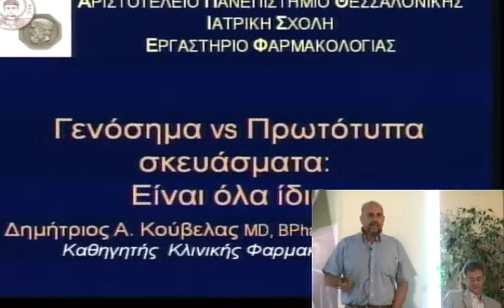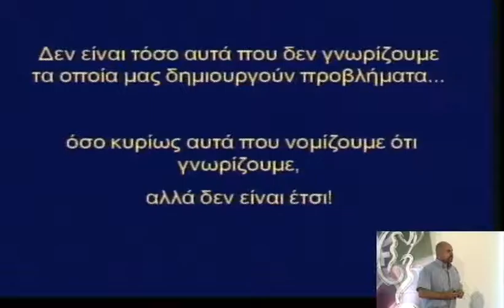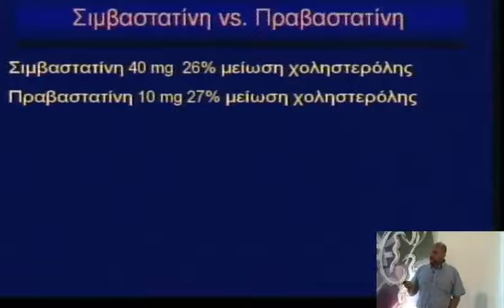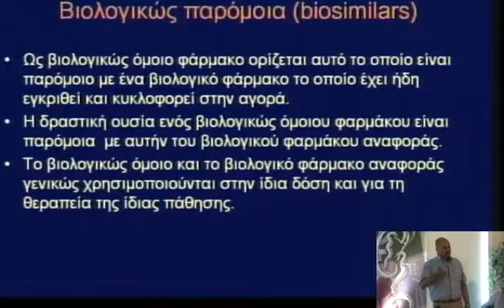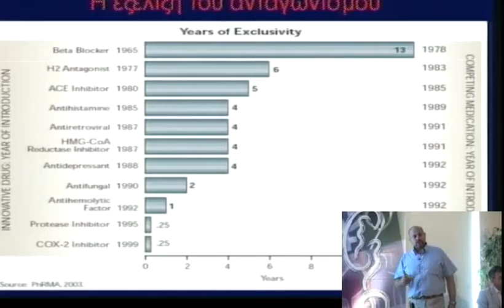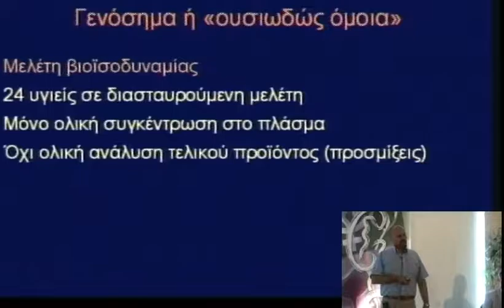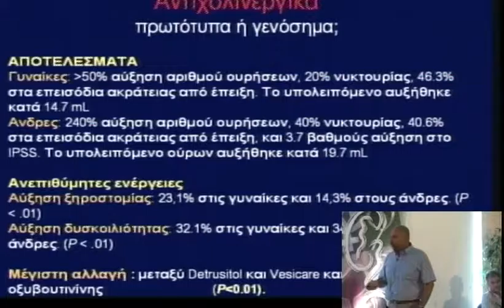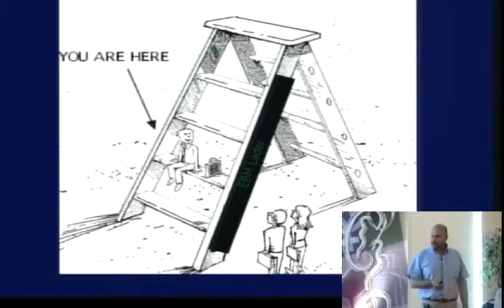3o diadr sunday 4 1